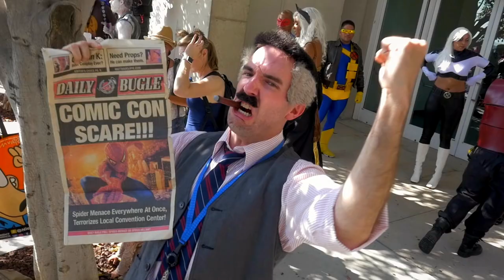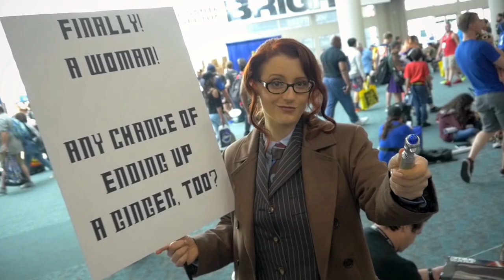SDCC - San Diego Comic Con - Cosplay Music Video 2017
San Diego Comic Con! One of the best events on the geek calendar  so of course we had to make our pilgrimage and try to film with some of the best cosplayers & costumers celebrating their favourite characters!

A huge thank you to the team at CrunchyRoll for helping making this happen!

Crunchyroll offers a huge amount of Japanese anime and Asian content, available to stream on PC, mobile and games consoles. Watch the shows such as Attack on Titan, Boruto & My Hero Academia

Of course a massive thank you to all our friends, photographers and videographers who helped make this all happen!

Music is "The Wild Life" by "Outasight"

(Huge thank you to Outasight and his team for helping us use this song)
Thumbnail:
Photographer: Saffels Photography

Filmed on a Panasonic GH4, with a FlyCam 5000
Edited with Avid Media Composer, VFX with Adobe After Effects